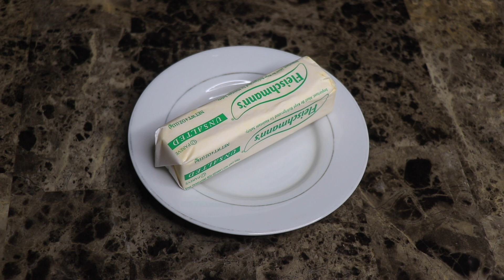Pan de LIMON Y QUESO CREMA *MENOS DE 15 MINUTOS* lo mas DELICIOSO! 🍋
-2 1/4 de tazas de harina suave todo uso (All-Purpose Flour)
-1 taza de azúcar
-4 huevos
-1 barrita de mantequilla sin sal de 4 onzas o 113 gramos
-170 gramos de queso crema
-1 cucharada de polvo para hornear
-1/4 de cucharadita de sal
-la ralladura de 1 limon
-2 cucharadas de jugo de limon
-1 cucharada de esencia de vainilla

HORNO: 350 grados F por 40 minutos

Muchas gracias! 😊 🙏